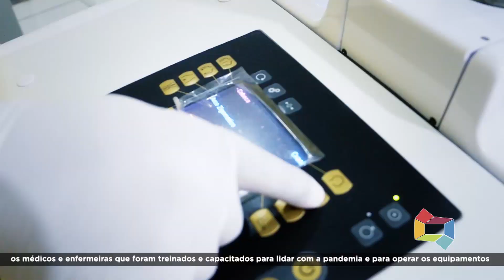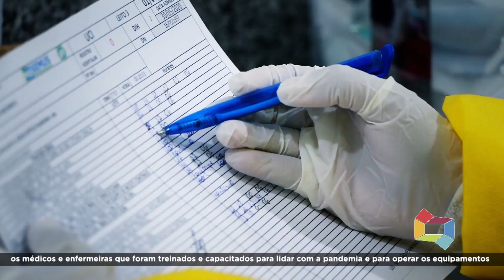O PEQUENO ERICK VINÍCIUS VENCEU O COVID 19 040620